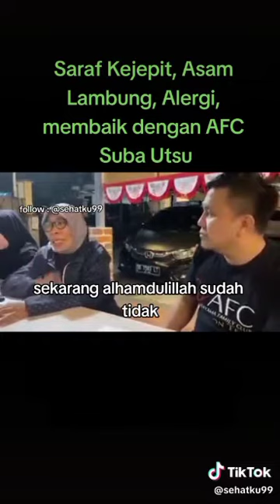TESTI NYATA : SEMBUH SARAF KEJEPIT, ASAM LAMBUNG & ALERGI PAKAI AFC. Yuk dengarkan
MOM EBIN

TESTIMONI NYATA : SARAF KEjepit, ASAM LAMBUNG & ALERGI SEMBUH PAKAI AFC 😍 Yuks dengarkan

Produk AFC membantu kondisi beliau membaik..
Alhamdulillah..

Produk AFC benar2 Adalah Berkat yang Luar Biasa..

Yang mengalami Sakit, tak Kunjung2 sembuh ayo konsumsi Produk AFC.
Siapa tau setelah anda melihat Postingan Ini adalah Petunjuk dan Doa Kalian.

Jangan Melihat Harga nya.. tapi Kualitasnya😇🥰🤩
Hubungi:
Mrs. Ndaaa @avatarteam_afc